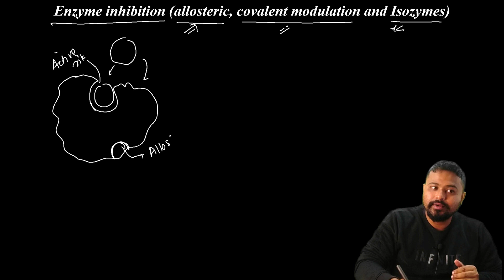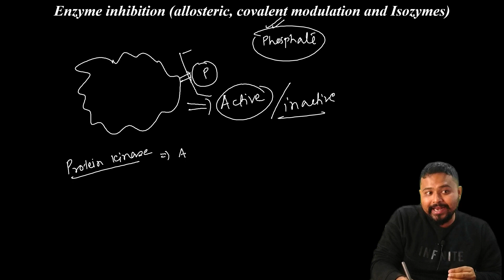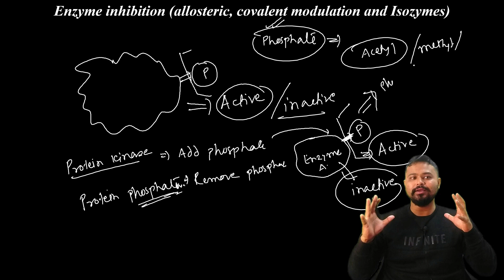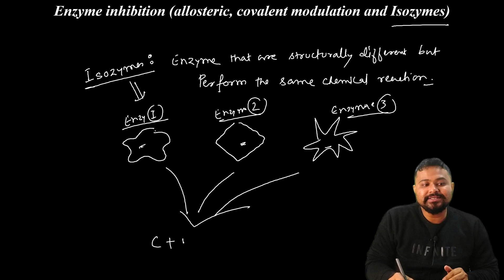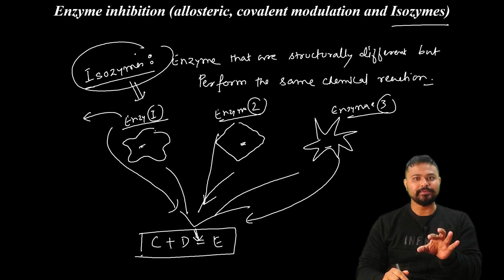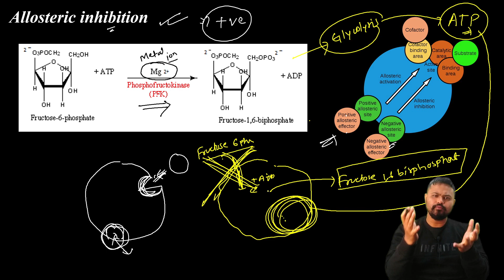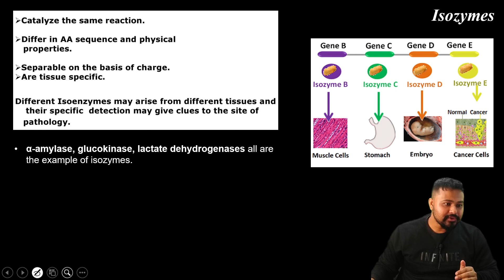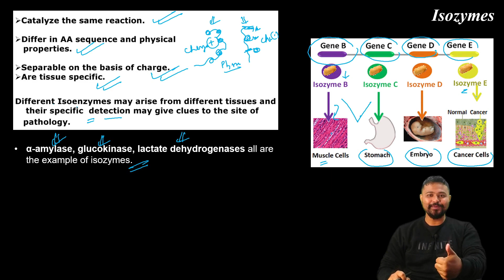Enzyme inhibition-Allosteric, Covalent & Isozymes| Plant Metabolism| CUET | Bsc Botany| Axomia Bio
Dear students in this video you will learn detailed concept about various types of enzyme inhibition like Allosteric, covalent modulation and isozymes. All enzyme inhibition are explained with the help of proper diagram and examples. Please follow the video for detailed understanding of the topic @axomiabio

Enzyme inhibition-Allosteric, Covalent & Isozymes| Plant Metabolism| Bsc Botany| 6sem GU| Axomia Bio| CUET